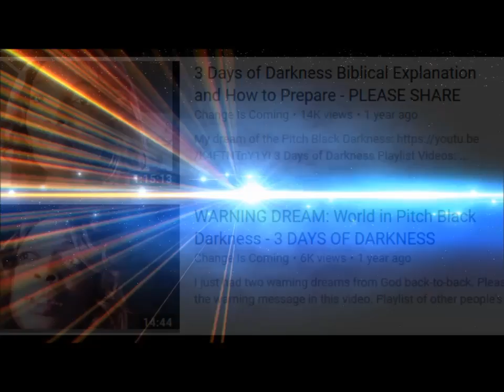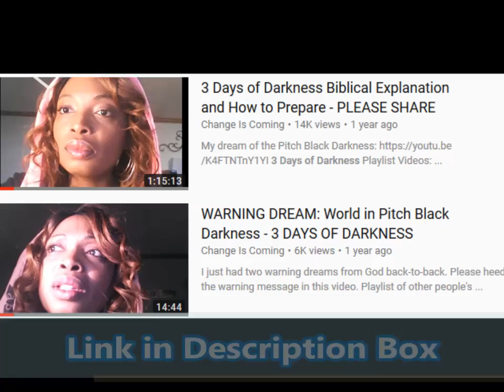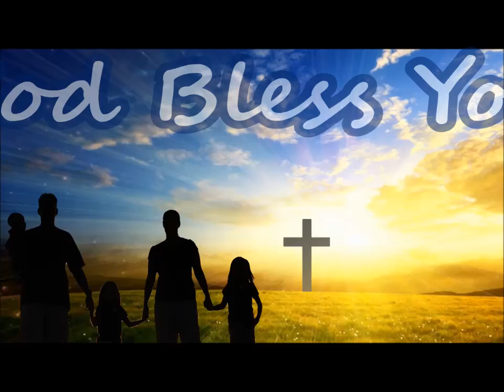Demons Want 3 DOD Alien/Demon Invasion; Prep for 3 Days of Darkness; Demons in Human Form; Clones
It’s Coming, It’s Coming, It’s Coming!!! This short video is packed with prophetic insight; 2 dreams and an open vision. Please listen to the very end. In this video I detail various supernatural occurrences taken place yesterday between my daughter and myself. GOD HAS A MESSAGE TO THE CHURCH AND HE IS MAKING IT VERY CLEAR. God bless you all.

ADDITIONAL VIDEOS

New York and Chicago may see the Northern Lights, This weekend due to an Unusual Geomagnetic Storm

3.) Sharia Law on American Soil - Over 2 MILLION Will Die When Chaos Hits - TOTALITARIAN SOCIETY